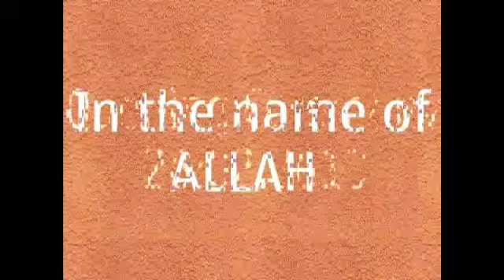Opening ceremony in kerala (part 1)